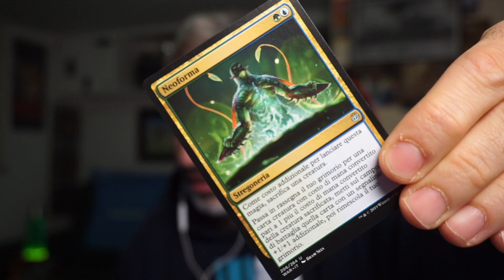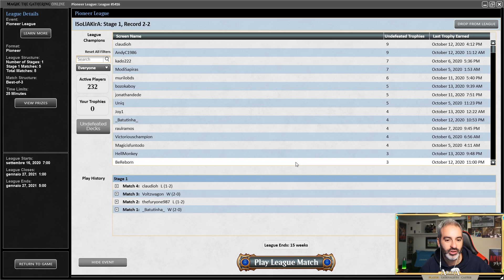Partite veloci, vittorie rapide con Oops All Spells di Edoardo Santullo [MTGO ITA]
Ottanta carte senza Yorion? C'è un errore... e invece no, come ci spiega il vincitore del PTQ online Edoardo Santullo che con questo mazzo inventato dalla squadra torinese Golden Pigs di Magic ha davvero conquistato MTGO. Volete un modo per farmare Tix facilmente? L'abbiamo trovato!

Nel PTQ di due settimane fa infatti vince e convince un combo totalmente all spells che anche in pioneer si può giocare ma con questa particolarità in più: per evitare di pescare carte che per noi sarebbero morte (cioè tutti i payoff della combo) giochiamo più enabler e semplicemente poi... "OOPS" vinciamo

In questo video su MTGO la quarta e la quinta partita della League.